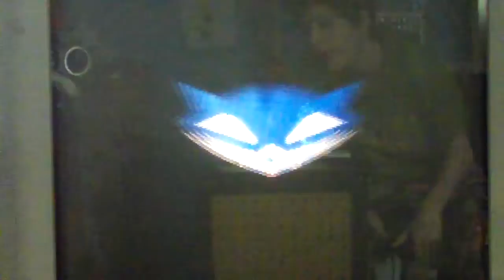Sly Cooper and the Theivius Raccoonus walkthough Pt: 5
We go on to Fire Down Below